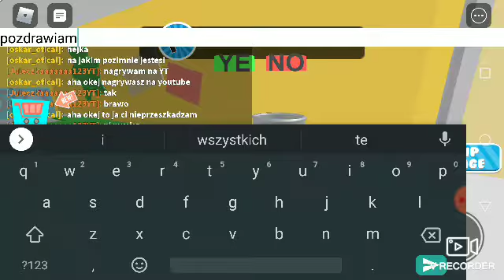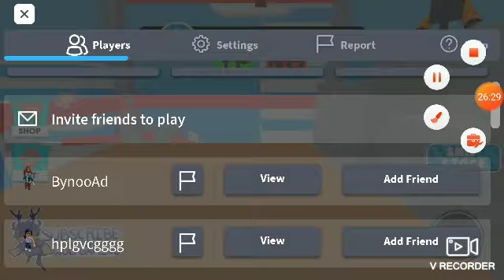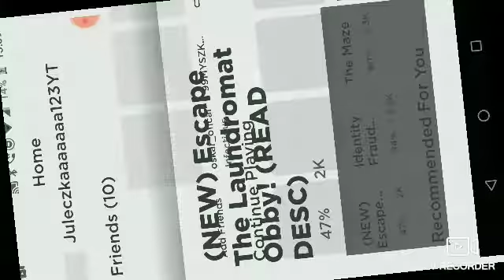gram z Olą w obby o nie-roblox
sorki nie przeszłam całego obby